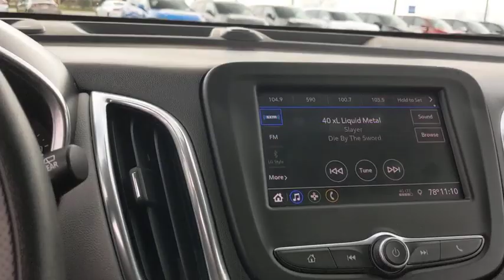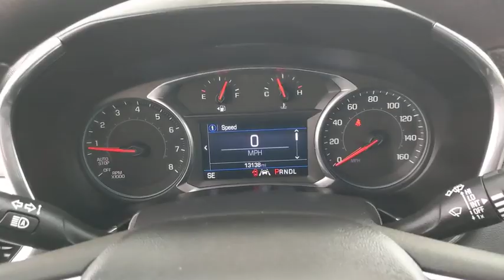2020 Chevrolet Equinox Austin, San Antonio, Bastrop, Killeen, College Station, TX P8412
Mosaic Black Metallic Used 2020 Chevrolet Equinox available in Austin, Texas at Covert Chevrolet Buick GMC. Servicing the San Antonio, Bastrop, Killeen, College Station, TX area.

702 State Hwy 71 West

Check out this 2020 Chevrolet Equinox LT. Its Automatic transmission and Turbocharged Gas I4 1.5L/92 engine will keep you going. This Chevrolet Equinox features the following options: WHEELS, 17 (43.2 CM) ALUMINUM (STD), TRANSMISSION, 6-SPEED AUTOMATIC, ELECTRONICALLY-CONTROLLED WITH OVERDRIVE includes Driver Shift Control (STD), TIRES, P225/65R17 ALL-SEASON BLACKWALL (STD), SEATS, FRONT BUCKET (STD), MOSAIC BLACK METALLIC, MEDIUM ASH GRAY, PREMIUM CLOTH SEAT TRIM, LT PREFERRED EQUIPMENT GROUP Includes Standard Equipment, LICENSE PLATE FRONT MOUNTING PACKAGE, ENGINE, 1.5L TURBO DOHC 4-CYLINDER, SIDI, VVT (170 hp [127.0 kW] @ 5600 rpm, 203 lb-ft of torque [275.0 N-m] @ 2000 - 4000 rpm) (STD), and AXLE, 3.50 FINAL DRIVE RATIO. Stop by and visit us at Covert Chevrolet Buick GMC, 702 Hwy 71 West, Bastrop, TX 78602.